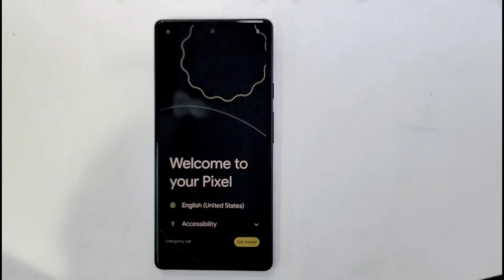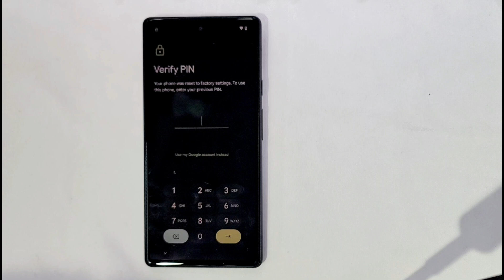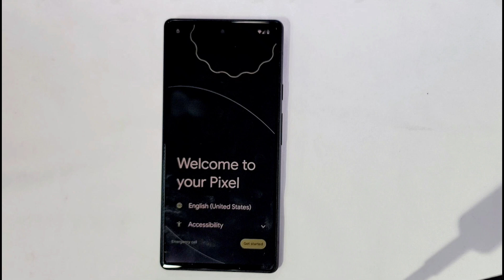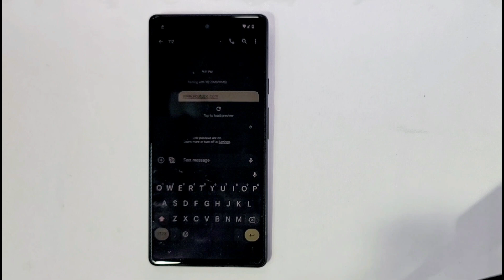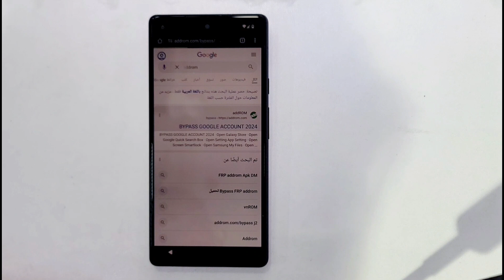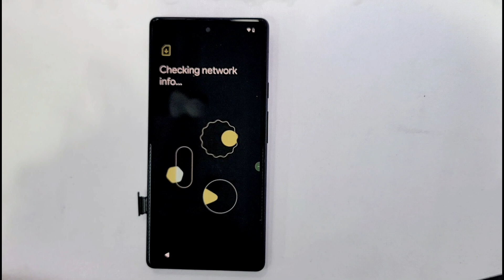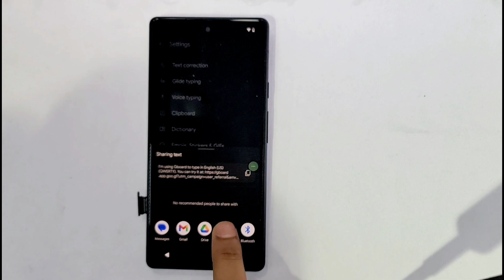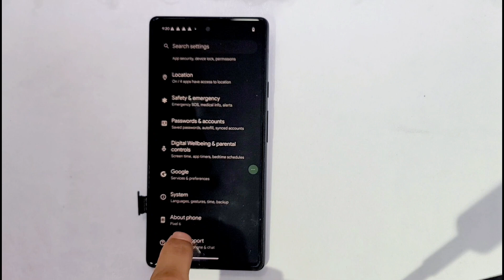Google Pixel Frp bypass Last update security 2024/All Pixel 6 Android 14 frp lock bypass Without Pc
This is my new video for Google Pixel Frp bypass Last update security 2024/All Pixel 6 Android 14 frp lock bypass Without Pc